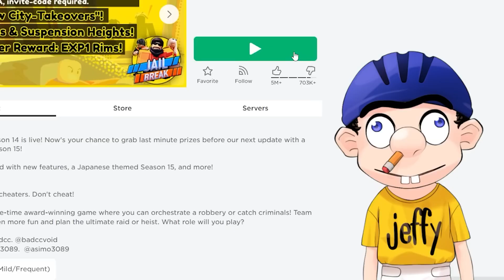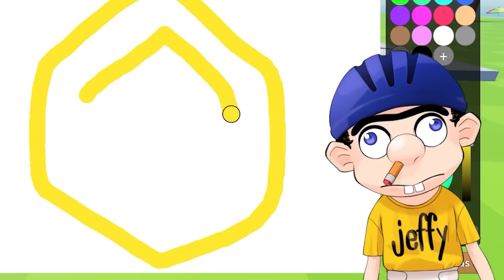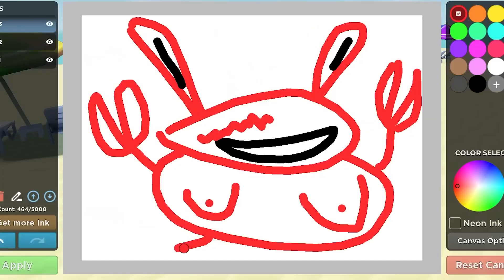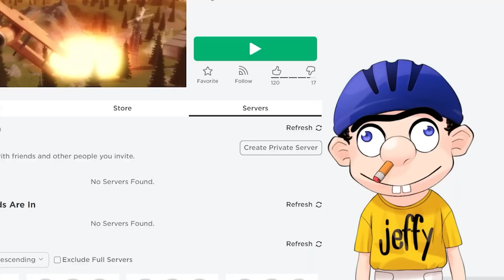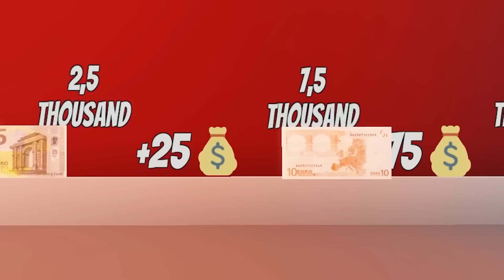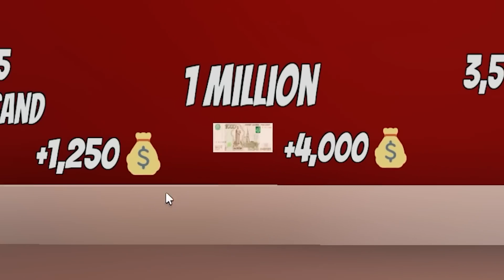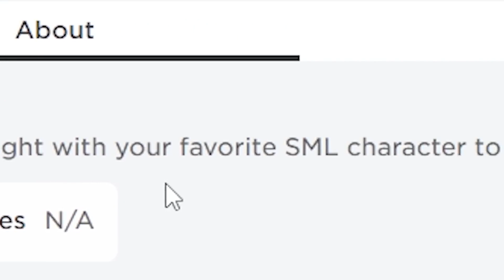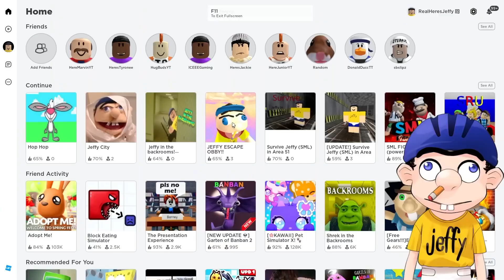Jeffy Plays The MOST EPIC Roblox Games?